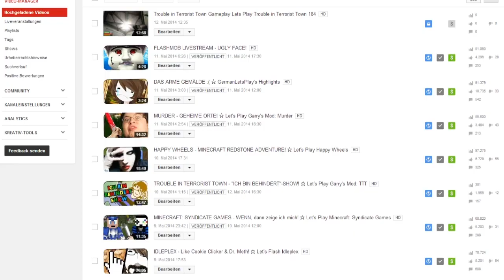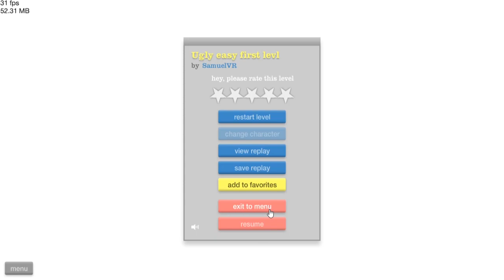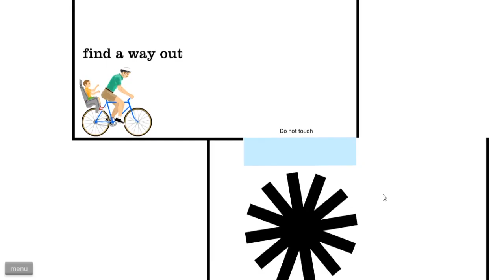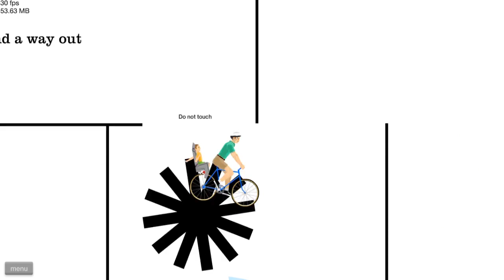HAPPY WHEELS - RAPE HIM! ☆ Let's Play Happy Wheels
Zur YouTube-Playlist um keinen Part zu verpassen:
Spielbare Charaktere:

Helicopter Man
Wheelchair Guy
Segway Guy
Irresponsible Dad
Effective Shopper
Moped Couple
Lawnmower Man
Explorer Guy
Santa Claus
Pogostick Man
Irresponsible Mom